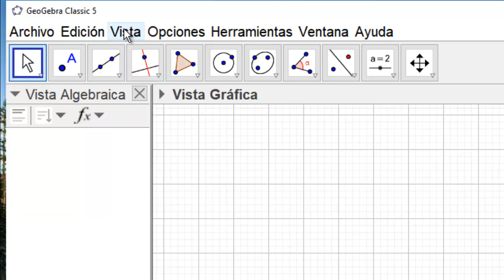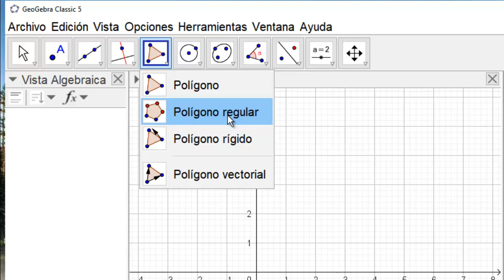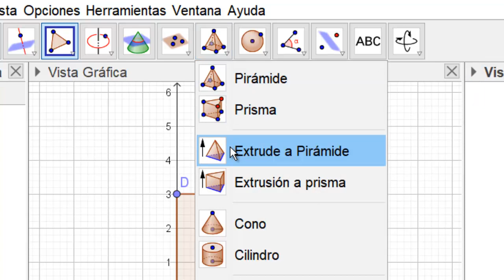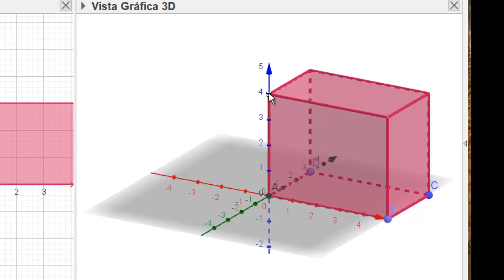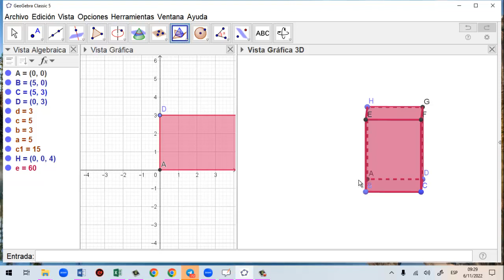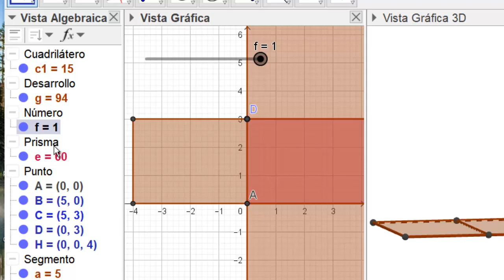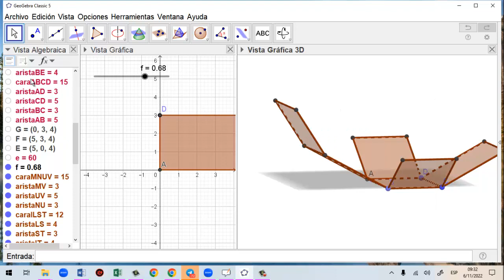CONTRUCCION Y DESARROLLO DEL PRISMA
EN TIKTOK ME ENCUENTRAS COMO